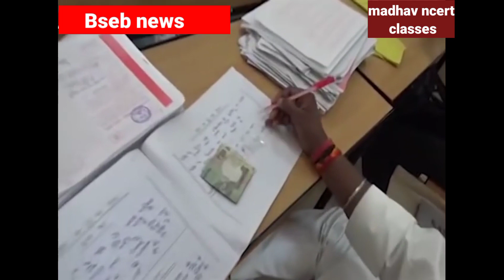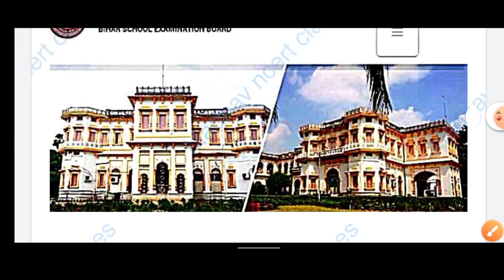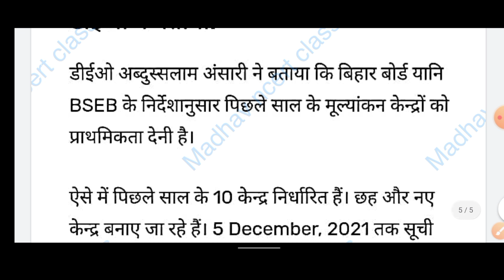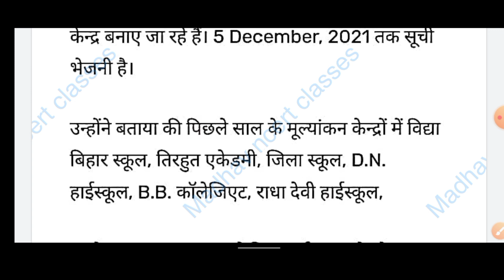इन्टर मैट्रिक काॕपी चेक 2022 | Bihar board result 2022 || bihar board copy check kaise hota hai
Bihar board result 2022 || bihar board copy check  Bihar board result 2022 copy kaise chek hota hai
इन्टर मैट्रिक काॕपी चेक 2022 |

 अलसकथा

ncert math ex
respiration
जीव विज्ञान पाठ-2
respiration

madhavncertclasses Bihar board result 2022 || bihar board copy check kaise hota hai
board exam copy checking video,board ki copy kaise check hoti hai,board copy checking video
board exam copy checking video,board ki copy kaise check hoti hai,bihar board copy check kaise hota hai,bihar board,bihar board copy check video,bihar board copy check